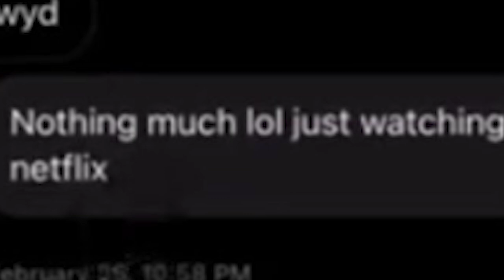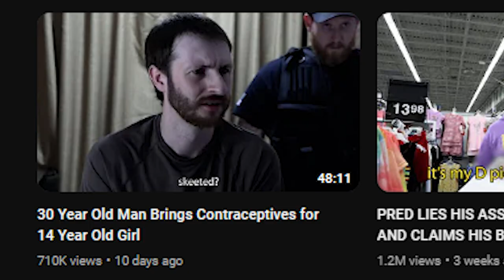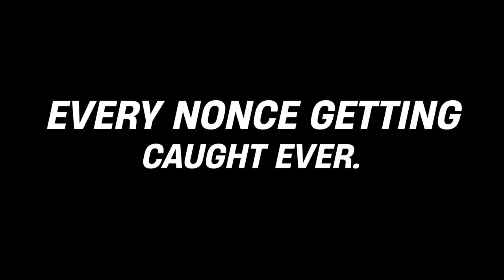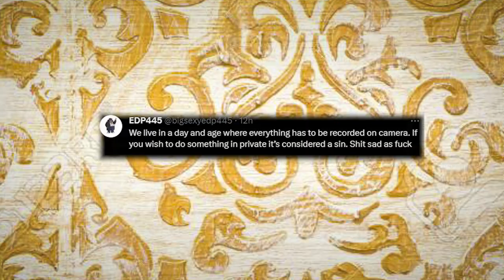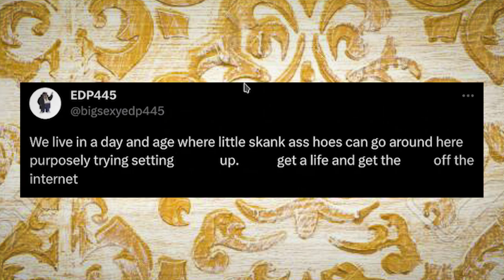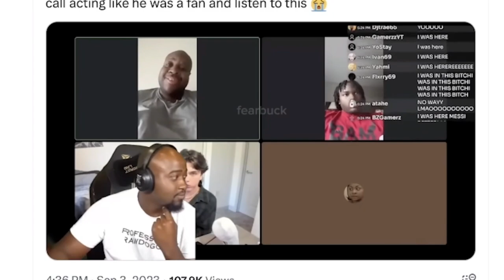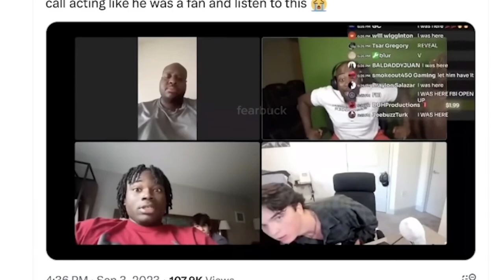The Biggest Freak On YouTube Got Caught… AGAIN! | EDP445